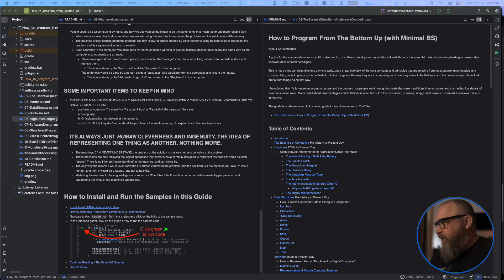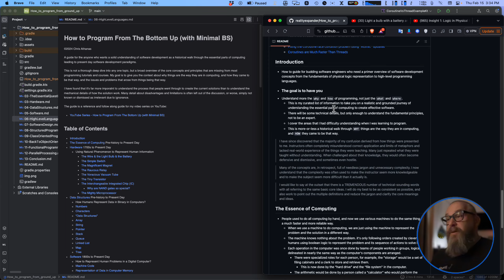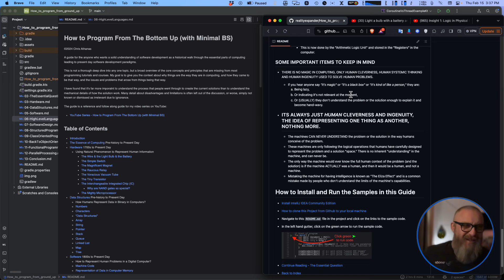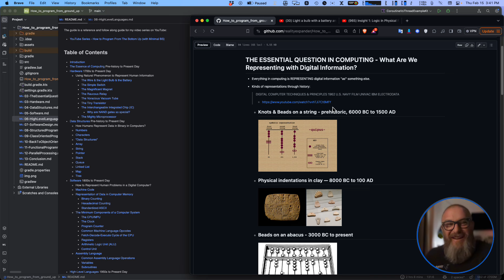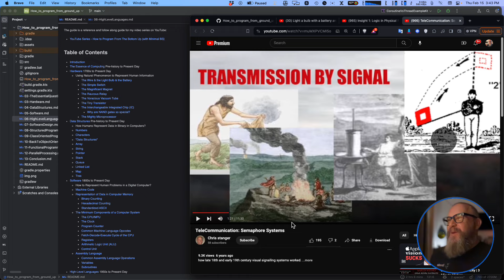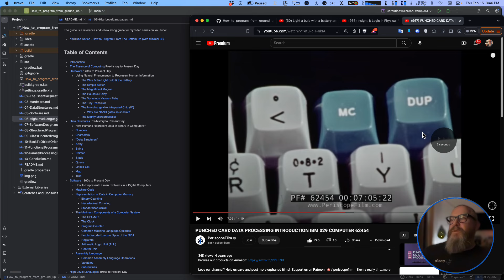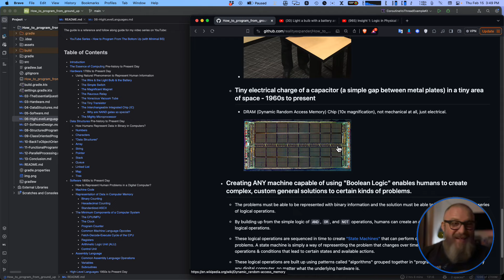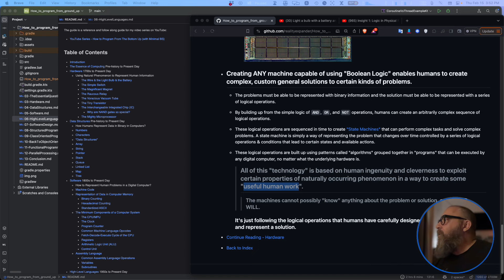01 - How To Program From Ground Up - Introduction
The course that I wish I had been given when I started learning about programming computers.

Let me help you with your KMP project!

• 1) This video has no negative impact on the original works
• 2) This video is also for teaching and inspirational purposes.
• 3) It is transformative in nature.